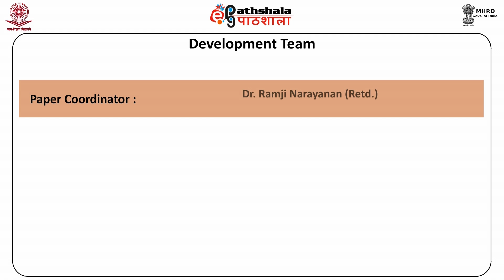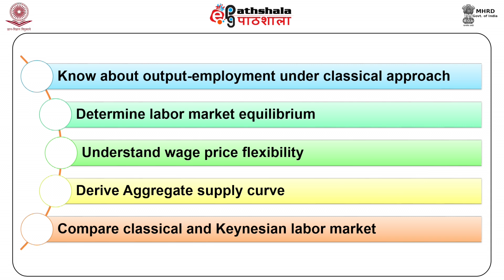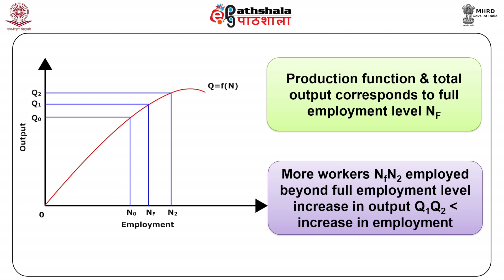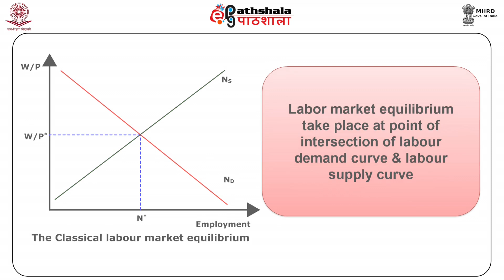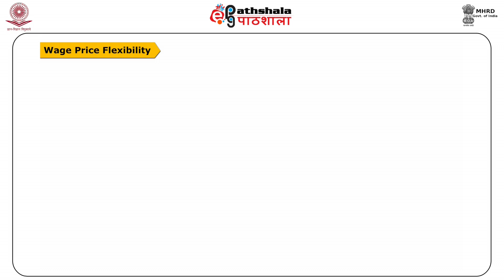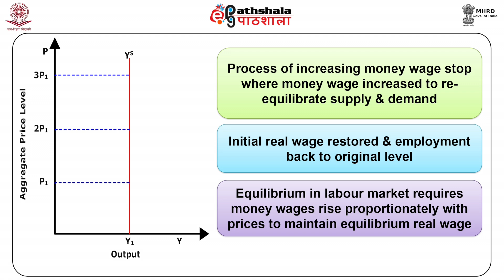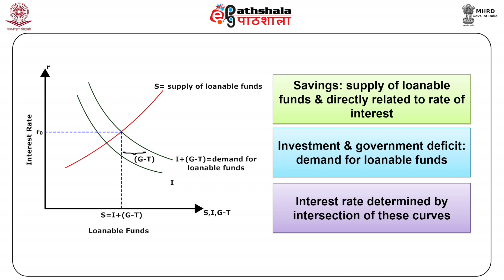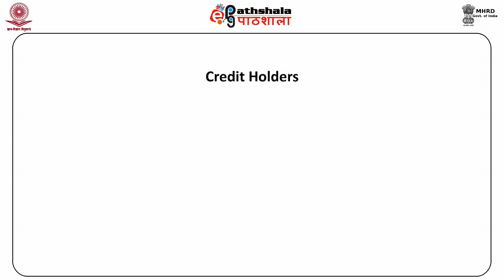Classical Theory: Labour Market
Subject  : Economics
Paper : Basic macroeconomics